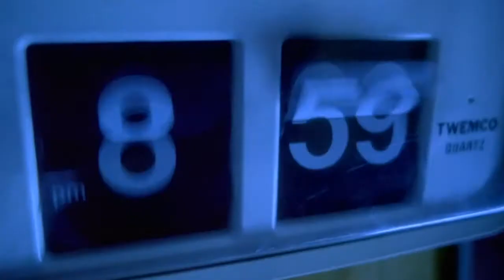Komorebi Collective Video One (2/2)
This is part two of a series of videos made from clips created by our community. We appreciate everyone who has been using our decks and hope that our gratitude is evident in this video. This video is for you, by you, with love, Komorebi.

Use KOMOREBICOMMUNITY to be in Video Two.